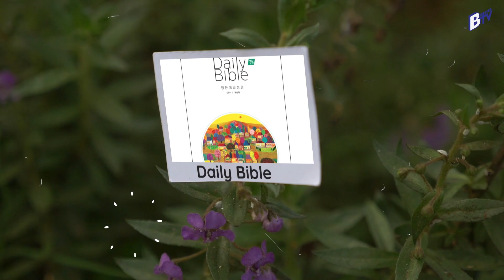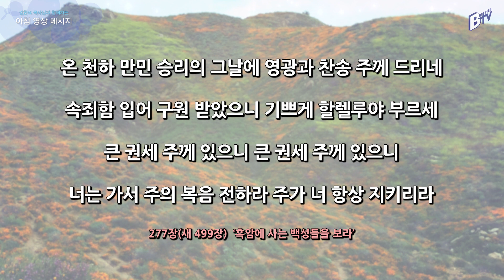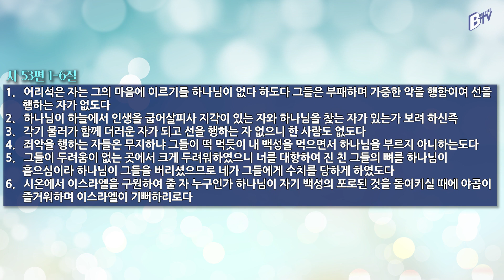210303 아침 영상 메시지(시편 53:1-6_김한요 목사)_251회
2021년 3월 3일 오늘의 말씀

찬송가 277장(새 499장)
흑암에 사는 백성들을 보라 [J. McGranahan 작사, J. McGranahan 작곡]

1.흑암에 사는 백성들을 보라 수 많은 심령 멸망하겠네
그 누가 갈까 주의 복음 들고 생명을 구원하는 곳으로
큰 권세 주께 있으니 큰 권세 주께 있으니
너는 가서 주의 복음 전하라 주가 너 항상 지키리라

2. 구원의 문은 넓게 열렸으니 십자가 군병 일어나거라
너희의 힘을 하나로 뭉쳐서 죄악을 쇠사슬을 끊어라

3. 왜 너는 멸망 길을 가려느냐 주 음성 듣고 응답하여라
널 구원하려 예수 죽었으니 생명의 참된 복음 전하라

4. 온 천하 만민 승리의 그날에 영광과 찬송 주께 드리네
속죄함 입어 구원 받았으니 기쁘게 할렐루야 부르세